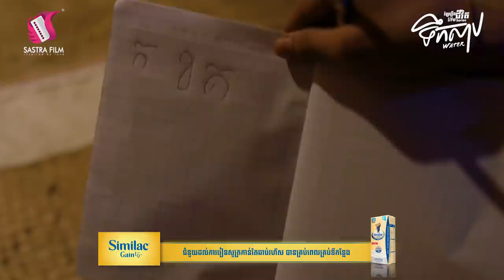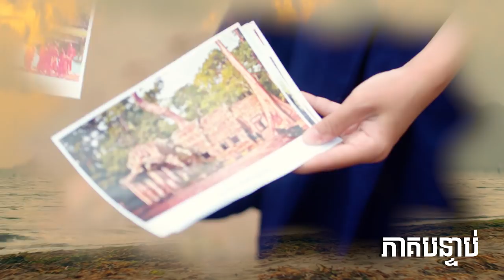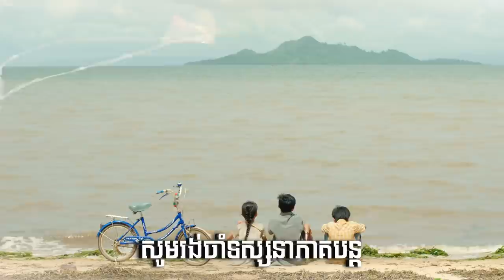ទឹកសាប ភាគទី៣ - Water Ep3 (Original Life Series) [Sastra Film]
ចាំមើលថា សាបនឹងកែខ្លួនឈប់លួចគេ ហើយខំរៀនវិញដែរឬទេ?
សូមរីករាយទស្សនាខ្សែរឿងជីវិត រឿង ទឹកសាប ភាគទី៣ ដូចតទៅ

មានផ្សាយជូនទស្សនារៀងរាល់ថ្ងៃព្រហស្បតិ៍ និងសុក្រ វេលាម៉ោង៩យប់ នៅលើកញ្ចក់ទូរទស្សន៍បាយ័ន និង Facebook Youtube Sastra Film